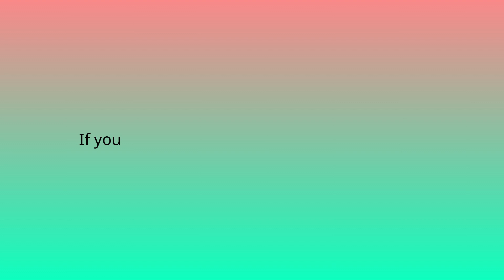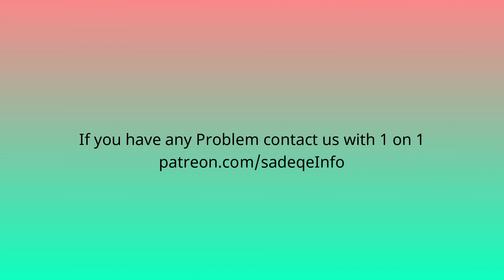how to change email preferences groupon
In this video, you will learn how to change email preferences groupon.